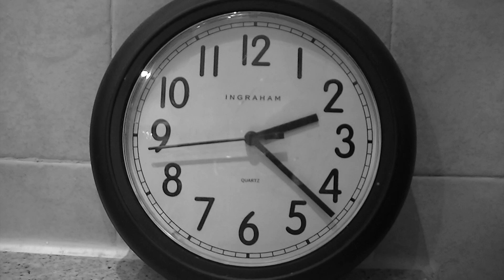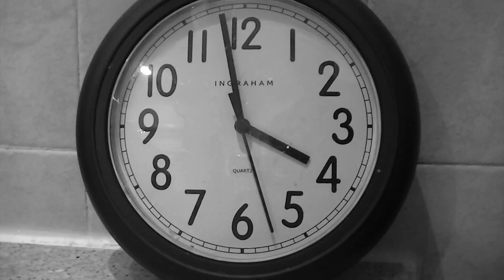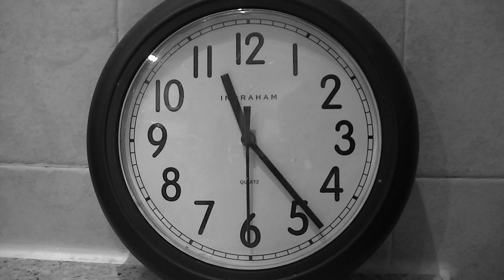TNV Escape Room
Twelve hours trapped in a room? How will your host escape.